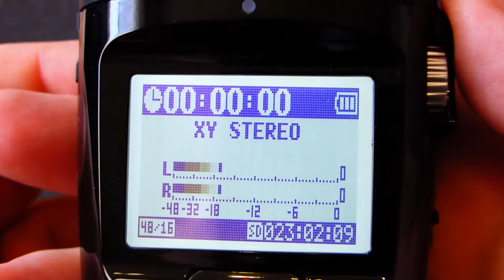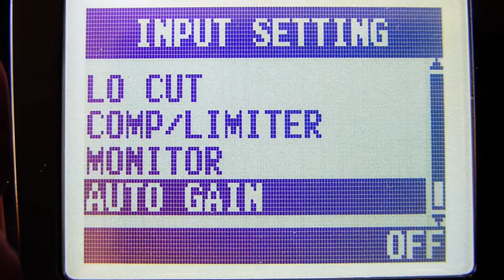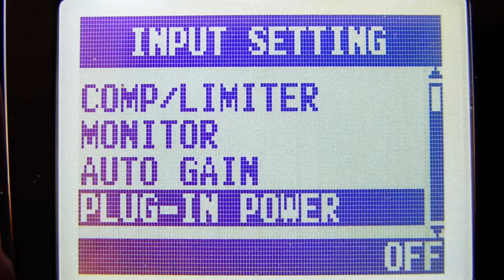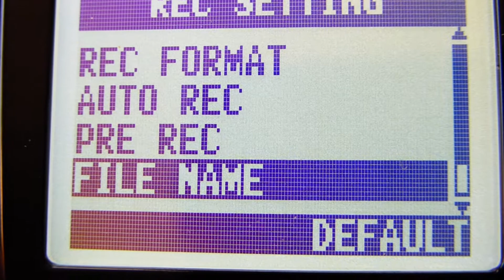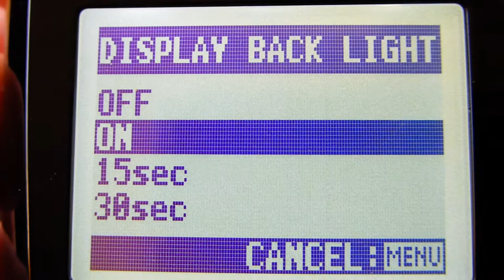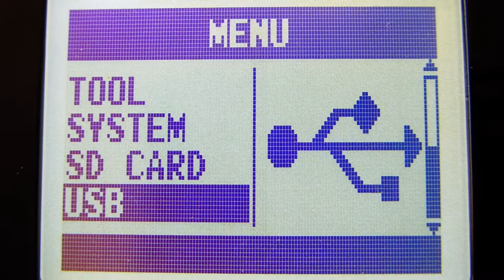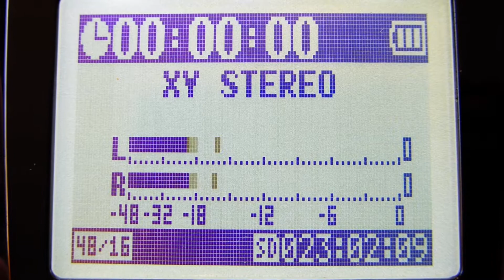Zoom H2n [Menü & Einstellungen 2015]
Amazon.de

Zoom APH-2n Zubehörpaket

Zoom WSU-1 Universal Wind Screen - für Zoom H-Recorder

Hier mein Kram mit den ich meine Fotos, Videos und Sounds aufnehme und bearbeite.

Die Kameras

Samsung Galaxy Xcover 2, S7710 (Smartphone)

Microsoft LifeCam Studio (HD Webcam)

Die Tonaufnahmen

Die Speicherkarten

SanDisk Extreme Pro SDHC 16GB Class 10 UHS-1

Die Stative

Cullmann ALPHA 2500

Walimex Tischstativ/Pistolengriff

JOBY gorillapod original

JOBY GripTight Mount XL (Halterung für Smartphone)

Delkin Devices Fat Gecko Mini Mount (Saugnapf-Stativ)

Taylor Dash Crab 2 (KFZ-Halterung, Universalhalterung)

Die Beleuchtung

Alu Fotostudio Studioleuchte

TeckNet iEP300 Power Bank 2800mAh (3 Watt LED-Taschenlampe mit 150 Lumen)

Das Videobearbeitungsprogramm

CyberLink PowerDirector 13 Ultimate Suite

Das Rundum sorglos Paket.

Das zweite Videobearbeitungsprogramm

Für Kontrollfreaks!